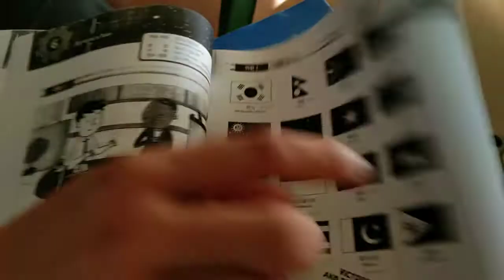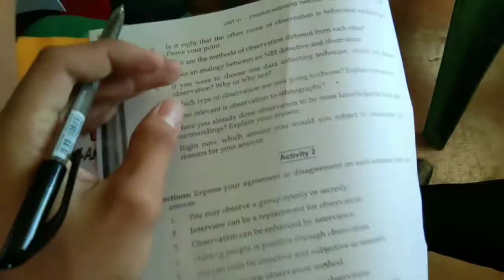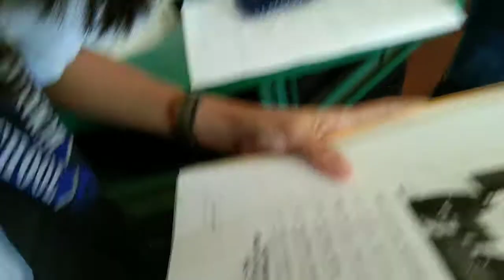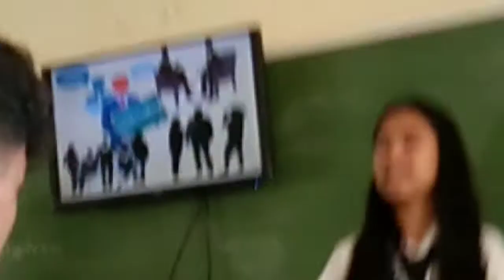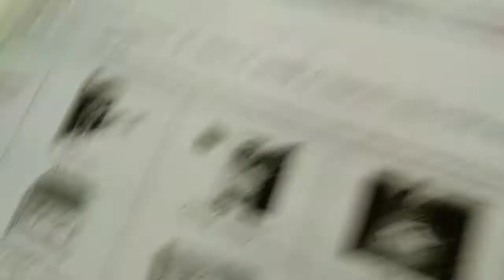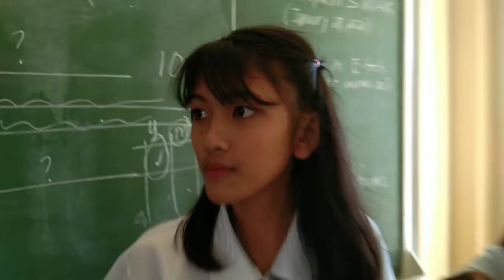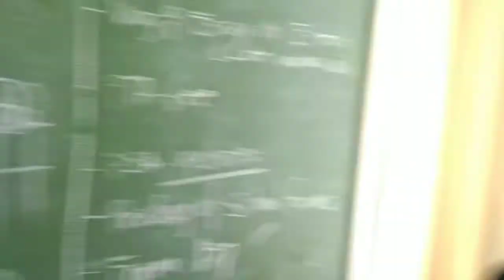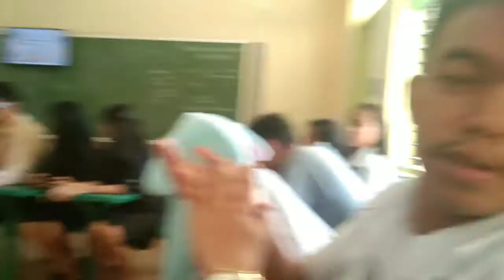VLOG#1 School life